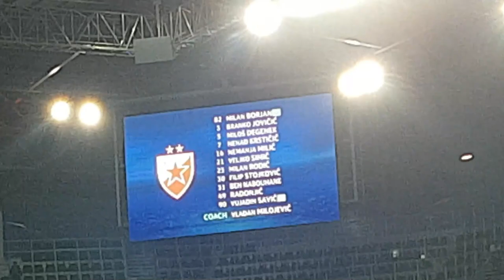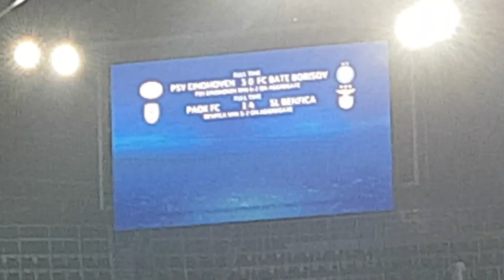Red Bull Salzburg vs. Roter Stern Belgrade - wer hat den Einzug in die Champions League geschafft?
Österreichs Meister kam im entscheidenden Play-off-Rückspiel gegen Roter Stern Belgrad im August 18 nicht über ein 2:2 (1:0) hinaus und verpasste nach dem 0:0 im Hinspiel auch im elften Anlauf seit der Übernahme durch Red Bull den Sprung in die Gruppenphase.

The Football match between Red Bull Salzburg and Red Star Belgrade has ended 2 : 2.